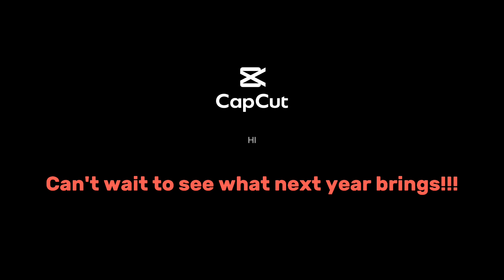Thank you all for supporting. Have a merry Christmas!! 🎄🎄🎅 More videos coming...